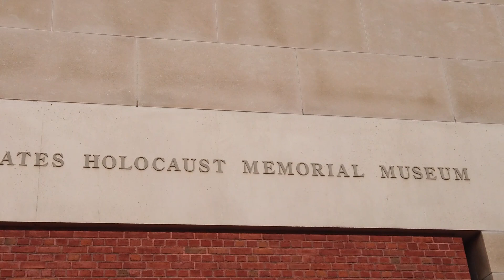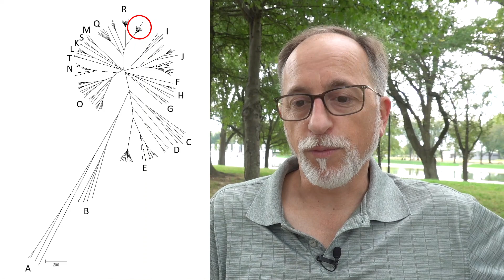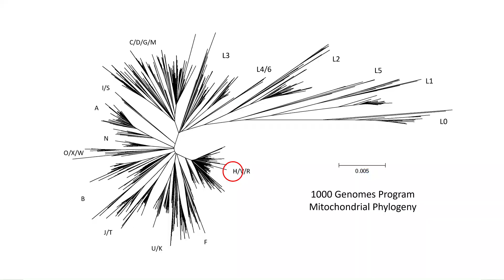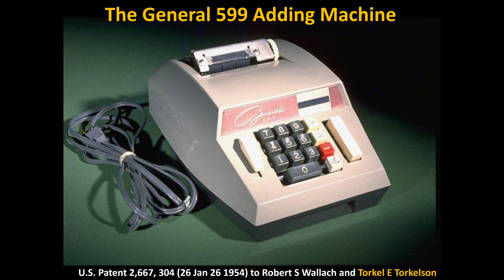The Genetics of Modern Jews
"Who is a Jew?" and "Are the Jews genetically distinct?" are important and interesting questions. We have a biblical record of where they came from, we know of many people who married into Israel over time, and we know of many people who were were dispersed from Israel over time. We also have historical records of the various Jewish enclaves that appeared from Spain to Burma. BUT, is it even possible that these people, from such diverse places, and often with different skin, hair, and eye colors can be traced back to a single Middle Eastern source population? Yes, it is, but there are several important caveats to consider.

Main source article: Carter R (2017) The genetic history of the Israelite nation, Journal of Creation 32(1):114-120.

Would you like to help support Biblical Genetics? It's easy!